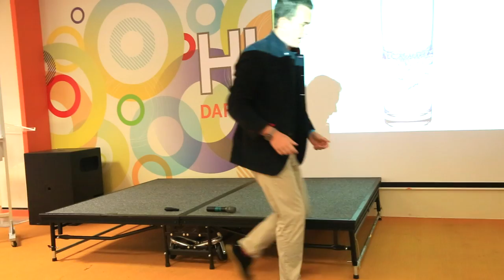Nino Gruettke: The Unhappy Truth About Happiness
Living in the least happy and least emotional country in the world (Singapore), writing a book about happiness does not seem like the most obvious thing to do. On the contrary, Nino's research journey on happiness made him discover the most amazing finding about unhappiness, in the place you would least expect it: Bhutan. While having tea with the 'father' of Gross National Happiness in his living room, Dasho Karma Ura taught Nino how unhappiness can lead to happiness...

Speaker's Bio
Having lived and studied in the USA for high school, Europe for university and Asia for his MBA, Nino's richest learning experience did not come from textbooks. Having worked in the software, consumer electronics and tourism industry, Nino was never really interested in technology, hardware or hotels. Instead, Nino learns the most from people's personal stories, perspectives, books, cultures, beliefs and values - from luggage boys to presidents; from dishwashers to CEOs. Now, Nino is writing a book on happiness called "BOTH of You - Behavior. Opinion. Thinking. Happiness". An exciting journey full of interesting anecdotes, surprising data, mind-blowing research, and humorous moments.